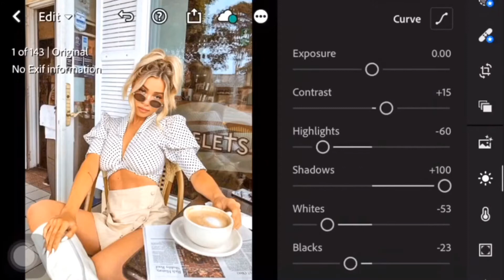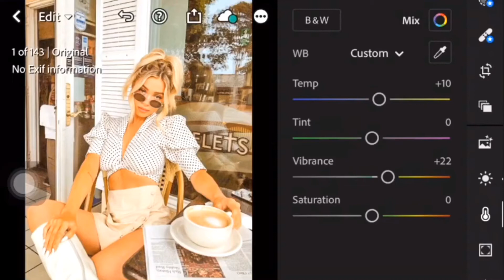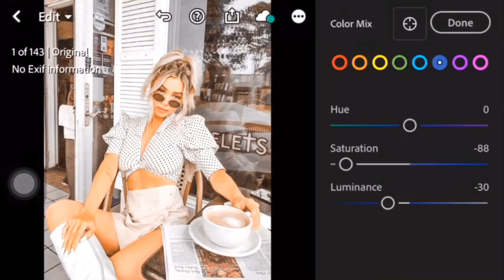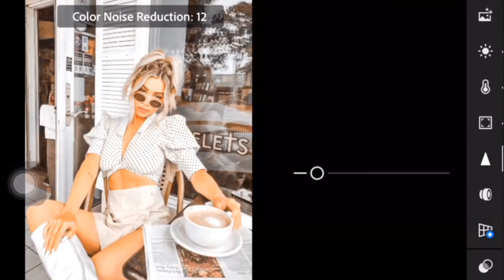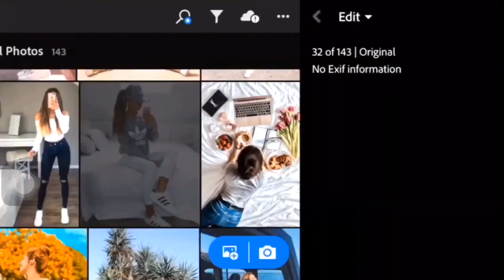New White tone Lightroom free preset | how to edit white tone in Lightroom | 2020 tutorial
waddup everyone🥰

In this video i will show you how to edit using adobe Lightroom.
Hope you guys like this tutorial.

Adobe Lightroom Photo Editor by Adobe Inc.